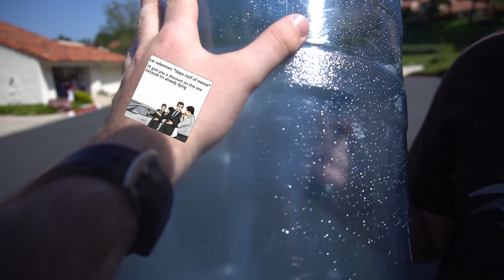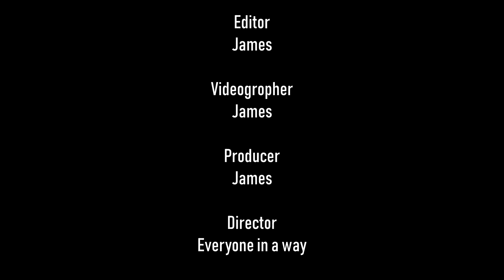Person Named Person In: The Mess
well, if you bothered watching, thank you. Im sorry its as bad as it is. Maybe one day, I'll create such bad-a** content, we wont have to see this trash ever again.